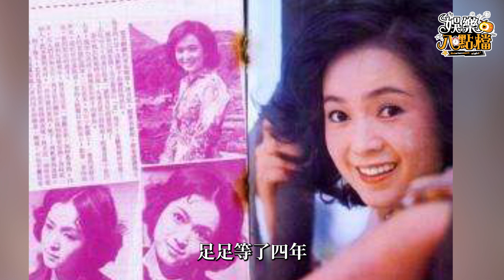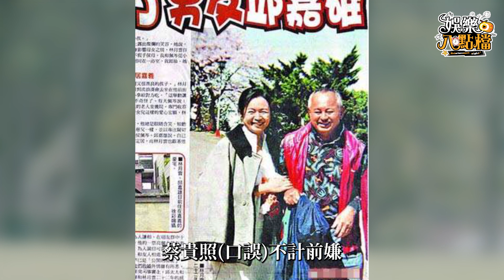侯佩岑嫁假豪門竟活成這樣，兒子重病無錢醫出售豪宅，丈夫真面目終於瞞不住#侯佩岑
侯佩岑 周傑倫 娛樂八點檔 內容均為本頻道製作，嚴禁搬運，版權侵權追究一切權利